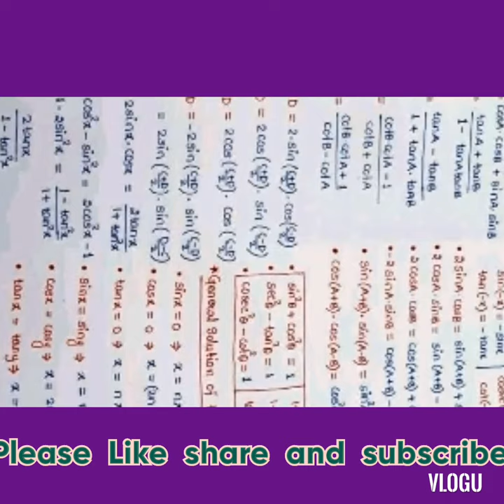MATHS CLASS WITH PRINCE SIR